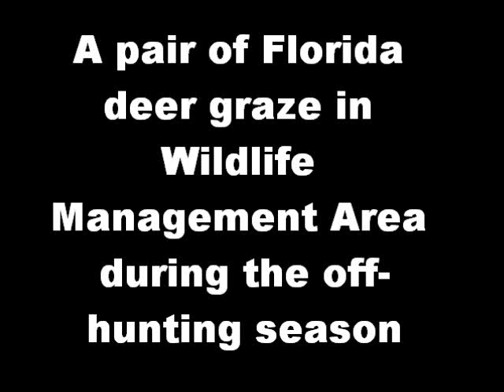Florida deer in the Three Lakes Wildlife Management Area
A pair of does graze in the Three Lakes Wildlife Management Area before the start of archery season.